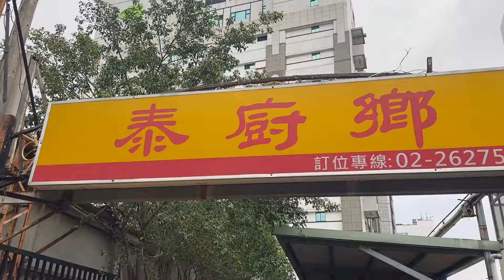內湖平價泰式料理 | 泰廚鄉泰式料理 / Thai Cuisine taiwan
位於捷運西湖站附近的肯德基旁邊
雖然每道菜量都稍微少
但重點是便宜!! 也好吃!
在 內湖 有這種店家已經是佛心
聚餐聊天必備店家